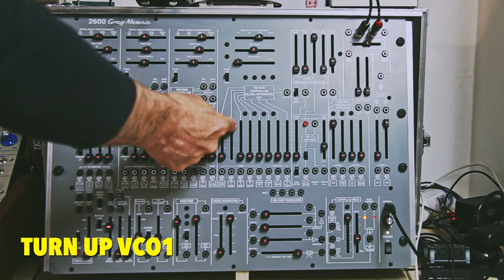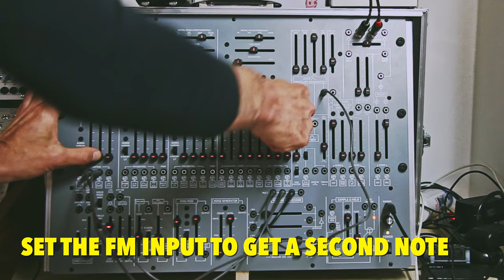[QUICK TIP #1] Playing 3 Notes on ARP 2600 without keyboard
Quick Tip ! is a new series introducing modular synth patching tips in a short time.

Today we're looking at a way to play different notes on one oscillator of the Behringer 2600 without any keyboard.